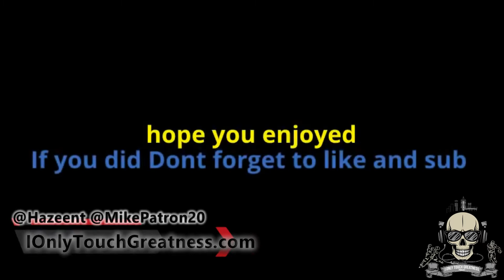Lorenzo Neal Interview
NFL legend stops by the show